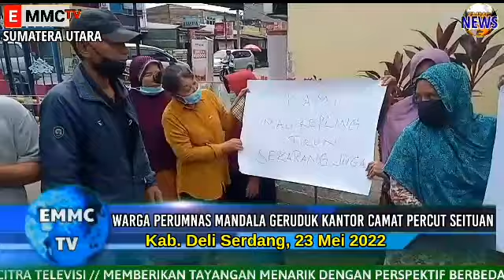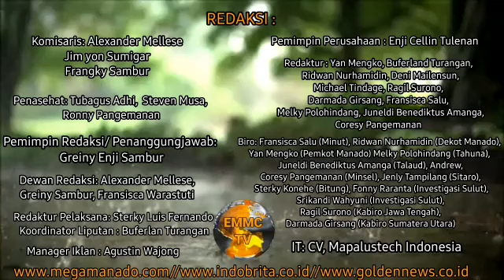WARGA PERUMNAS MANDALA GERUDUK KANTOR CAMAT PERCUT SEITUAN